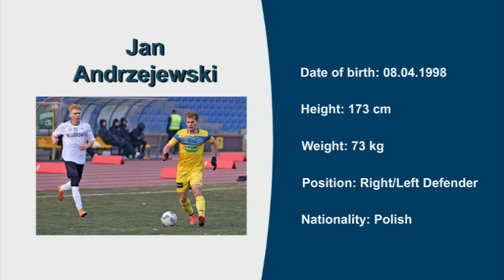Jan Andrzejewski, Video no 4, Season 19/20 (autumn), Right/Left Defender